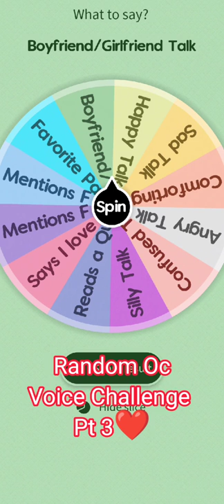Random Oc Voice Challenge Pt 3!!!!!